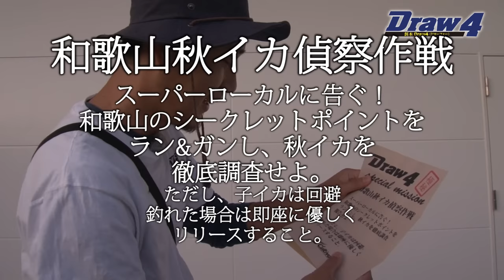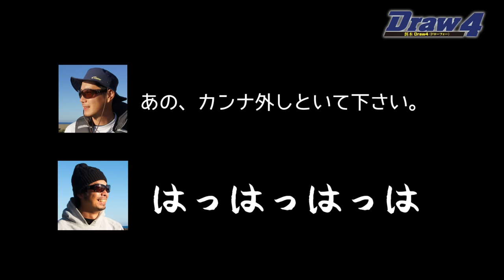和歌山秋イカ偵察作戦前編【Draw4 special movie Vol.9】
今回のメインアングラーは、Draw4フィールドモニター笠松仁。
担当者からの指令内容は「スーパーローカルに告ぐ！
和歌山のシークレットポイントをラン＆ガンし、
秋イカを徹底調査せよ。
ただし、子イカは回避
釣れた場合は即座に優しくリリースすること」という和歌山県のフィールドを知り尽くした彼に相応しいものだった。
またしても「偶然」現場に居合わせた岡隆之エギングインストラクターとともに釣場に向かった二人だが…想定外のウネリに見舞われてしまう。
果たしてウネリと濁りの悪条件下でまともな調査ができるのだろうか？